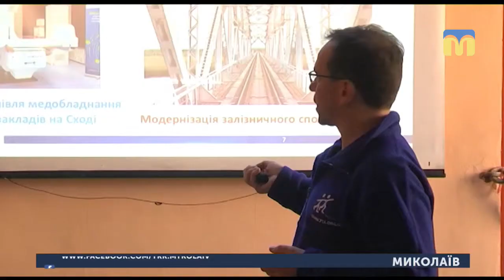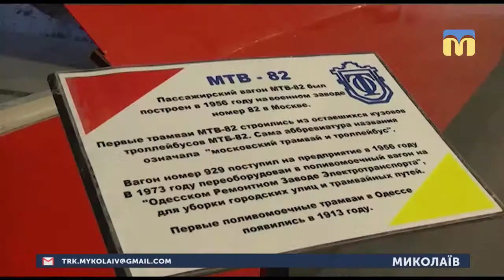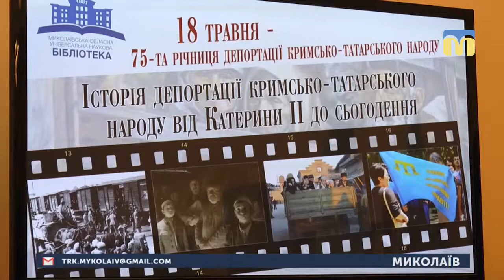16.05.2019. Новини. 08:30